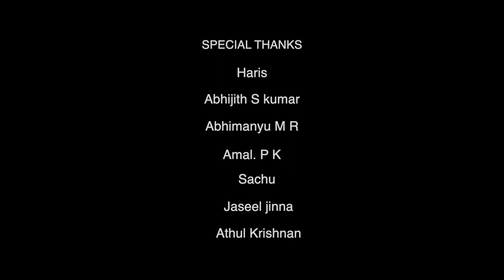MASK | Break The Chain | Corona Awareness Short Movie | 2020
A Corona awareness short film.
(Corona Disease (Covid-19) Is An Infectious Disease Caused By A New Virus That Had Not Been Previously Identified In Humans.)

You Can Protect Yourself By Washing Your Hands Frequently Avoid Touching Your Face, Using MASK If You're Ill And Be Self Quarantine. The Kerala Government has Launched a Mass Campaign That Advocates Washing Your Hands And This Campaign Has Been Named As "BREAK THE CHAIN"

BLACK HOUSE MEDIA Supports And Admires This Campaign And We Are Proud To Spread The News To All. Lets Be A Group And Fight Against Covid-19 STOP COMMUNITY SPREAD SELF QUARANTINE

DIRECTION AND CAMERA : SAMEER SATHAR
EDITING : ABHIJITH S KUMAR
CAST : ANSON, BINU, UNAIS, SACHU, AMAL
SUPPORTED BY @CoffeeBreakEntertainments